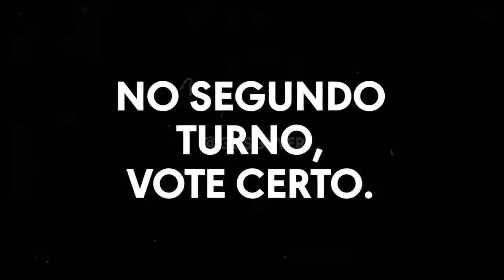Somente na saúde foram desviados 242,4 bilhões de reais no governo Lola.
O PT passou 14 anos no poder e os hospitais eram assim… se não tivesse roubado tanto e investido na saúde pública, sobretudo em hospitais, estaríamos melhor preparados qd a Covid chegou… mas a culpa das mortes por Covid é de Bolsonaro que tinha só 1 ano na presidência. 🤡🤡🤡